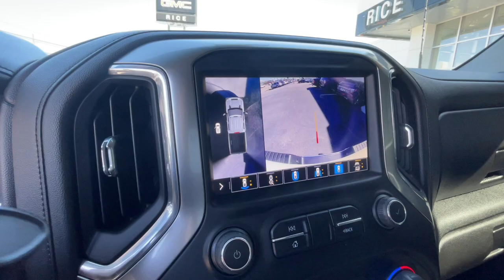2020 Chevrolet Silverado_2500HD Knoxville, Lenoir City, Maryville, Alcoa, Oak Ridge, TN U2045C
Summit White Used 2020 Chevrolet Silverado_2500HD LTZ available in Knoxville,Tennessee at Rice Buick GMC. Servicing the Lenoir City, Maryville, Alcoa, Oak Ridge, TN area.

Recent Arrival! Summit White 2020 Chevrolet Silverado 2500HD LTZ 4WD 10-Speed Automatic Duramax 6.6L V8 Turbodiesel Bluetooth Navigation Rear Camera Non Smoker Apple CarPlay / Android Auto Aluminum Alloy Wheels Memory Seats Heated Steering Wheel Heated Seats Leather Interior 10-Speed Automatic 4WD Jet Black w/Perforated Leather-Appointed Front Seat Trim 15 Diagonal Multicolor Head-Up Display 1st & 2nd Row All-Weather Floor Liners (LPO) (AAK) 2 USB Ports (1st Row) 2 USB Ports & 1 SD Card Reader 8 Diagonal Multicolor Digital Display DIC Automatic Emergency Braking Bed View Camera Black Chevytec Spray-On Bedliner w/Chevrolet Logo BOSE Premium 7-Speaker Sound System Floor-Mounted Center Console Following Distance Indicator Forward Collision Alert Front Bucket Seats w/Center Console Gooseneck/5th Wheel Package Gooseneck/5th Wheel Prep Package HD Surround Vision w/2 Trailer View Cam Provisions Heated 2nd Row Outboard Seats Hitch Guidance w/Hitch View IntelliBeam Automatic High Beam On/Off Lane Change Alert w/Side Blind Zone Alert Lane Departure Warning System LTZ Convenience Package LTZ Convenience Package II Power Sliding Rear Window w/Defogger Radio: Chevrolet Infotainment 3 Premium System Rear Camera Mirror Rear Cross Traffic Alert Safety Alert Seat Safety Package Safety Package II SiriusXM w/360L Suspension Package Technology Package Ultrasonic Front & Rear Park Assist Universal Home Remote Up-Level Rear Seat w/Storage Package Ventilated Driver & Front Passenger Seats Wheels: 20 6-Spoke Polished Aluminum Wireless Charging Z71 Off-Road & Protection Package.brbrbrThank you for considering Rice East Tennessee`s Buick GMC Volume Leader! Because we sell so many new Buicks and GMCs our pre-owned inventory changes every day! Let us show you why we say It s not your best price unless it s the Rice Price! or give us a call at .
Gooseneck/5th Wheel Package|Gooseneck/5th Wheel Prep Package|LTZ Convenience Package|LTZ Convenience Package II|Safety Package|Safety Package II|Suspension Package|Technology Package|Up-Level Rear Seat w/Storage Package|Z71 Off-Road & Protection Package|6 Speakers|6-Speaker Audio System|AM/FM radio: SiriusXM with 360L|BOSE Premium 7-Speaker Sound System|HD Radio|Premium audio system: Chevrolet Infotainment 3 Plus|Radio: Chevrolet Infotainment 3 Plus System|Radio: Chevrolet Infotainment 3 Premium System|SiriusXM w/360L|Steering Wheel Audio Controls|Air Conditioning|Automatic temperature control|Electric Rear-Window Defogger|Front dual zone A/C|Rear window defroster|120-Volt Bed Mounted Power Outlet|120-Volt Instrument Panel Power Outlet|12-Volt Rear Auxiliary Power Outlet|Bluetooth For Phone|Driver Memory|Memory seat|Power driver seat|Power Front Windows w/Driver Express Up/Down|Power Front Windows w/Passenger Express Up/Down|Power Rear Windows w/Express Down|Power steering|Power windows|Remote keyless entry|Remote Vehicle Starter System|Steering wheel mounted audio controls|Universal Home Remote|Manual Tilt & Telescoping Steering Column|Speed-sensing steering|Traction control|4-Wheel Disc Brakes|ABS brakes|Dual front impact airbags|Dual front side impact airbags|Front anti-roll bar|Front wheel independent suspension|Keyless Open & Start|Low tire pressure warning|Occupant sensing airbag|Overhead airbag|Power Door Locks|Brake assist|Electronic Stability Control|Lane Departure Warning System|Delay-off headlights|Front fog lights|Fully automatic headlights|Panic alarm|Security system|Unauthorized Entry Theft-Deterrent System|Electronic Cruise Control w/Set & Resume Speed|Speed control|2-Speed Active Electronic AutoTrac Transfer Case|170 Amp Alternator|720 Cold-Cranking Amps Heavy-Duty Battery|Auto-dimming door mirrors|Black Chevytec Spray-On Bedliner w/Chevrolet Logo|Bumpers: chrome|Chrome Front Grille|Chrome Mirror Caps|Front LED Fog Lamps|Heated & Auto-Dim Pwr Vertical Trailering Mirrors|Heated door mirrors|IntelliBeam Automatic High Beam On/Off|Manual Tailgate Function w/EZ Lift|Power door mirrors|Rear step bumper|Rear Wheelhouse Liners|Turn signal indicator mirrors|15 Diagonal Multicolor Head-Up Display|1st & 2nd Row All-Weather Fl